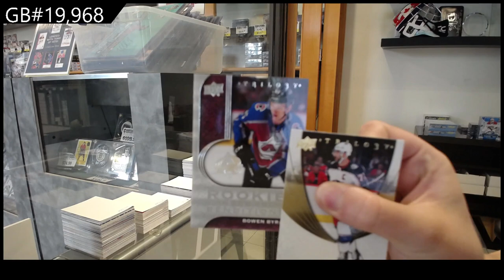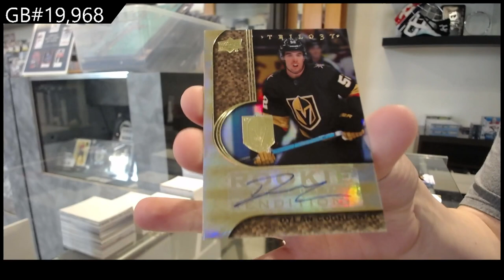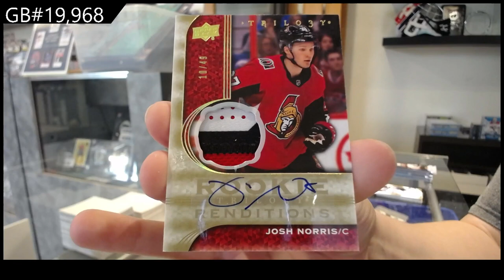2020-21 Upper Deck Trilogy Hockey 2 Box Break - C&C GB #19,968